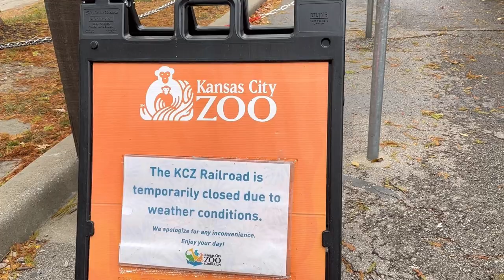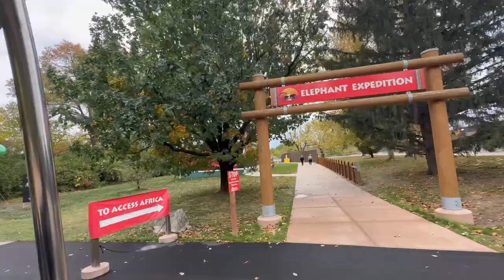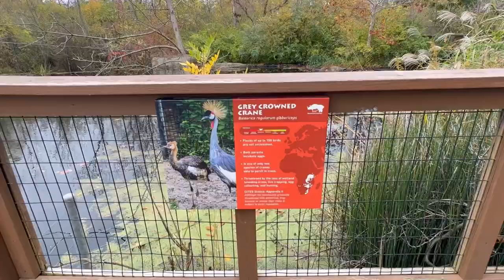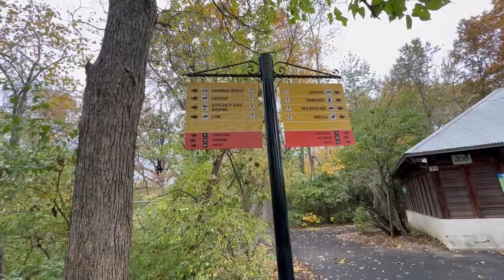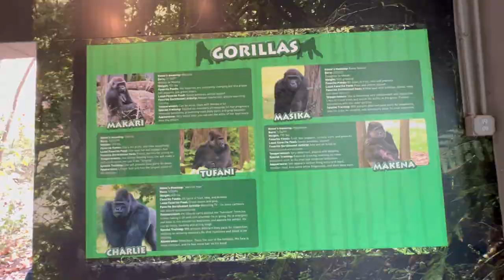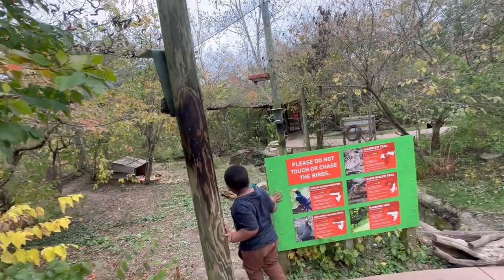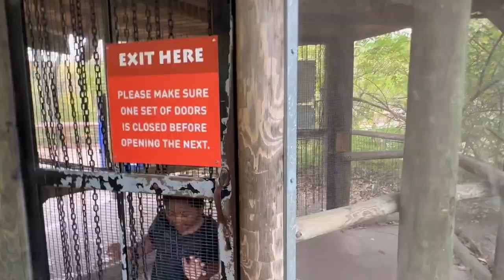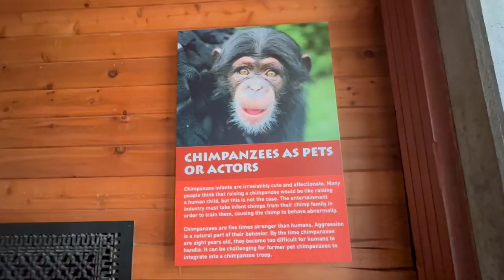Baby Rhino & Mom Rhino Plays Happily in the Rain|Charlie the Gorilla Pouts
Baby rhinoceros and mom rhinoceros plays happily in the rain while Charlie the gorilla pouts.